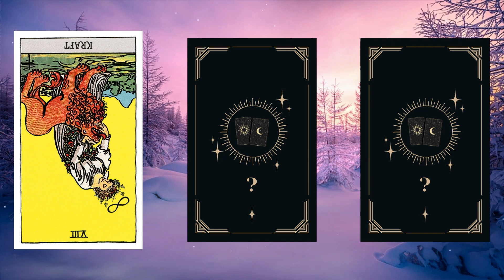ZWILLINGE ♊️🎁 ÜBERRASCHUNG IM NEUEN JAHR! 🤩⭐️ Horoskop - 07.Januar 2024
Zwillinge Horoskop für Januar und Februar 2024, Entdecke deine Zukunft mit deinem täglichen Horoskop, das Zeichen Zwillinge In der Liebe, Arbeit und Gesundheit.

Zwillinge Tageshoroskop Zwillinge Liebe Horoskop Zwillinge Liebeshoroskop heute Zwillinge Liebeshoroskop 2024 für alleinstehende Frauen Zwillinge Liebeshoroskop Januar und Februar 2024 Zwillinge Singles Liebe Horoskop heute Zwillinge heute Liebeshoroskop Orakel